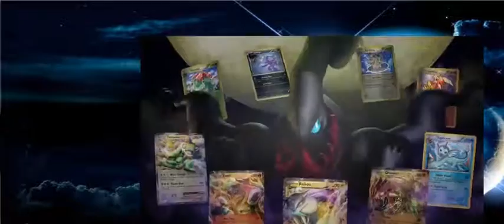Pokémon TCG: Black and White - Dark Explorers - TV spot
Rule the darkness with Pokémon Trading Card Game: Black and White - Dark Explorers